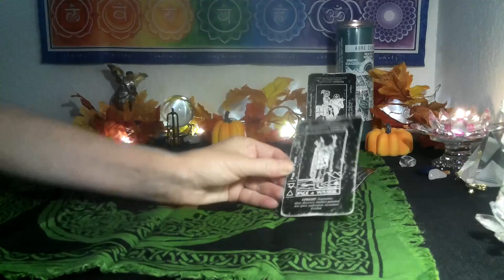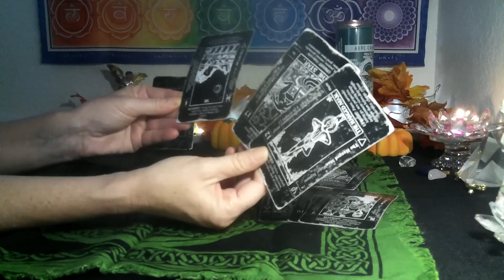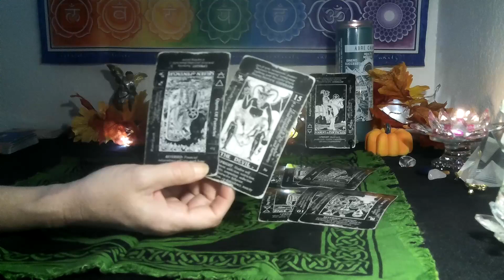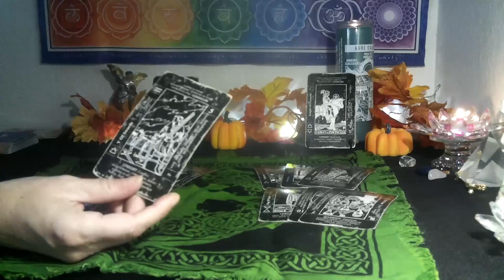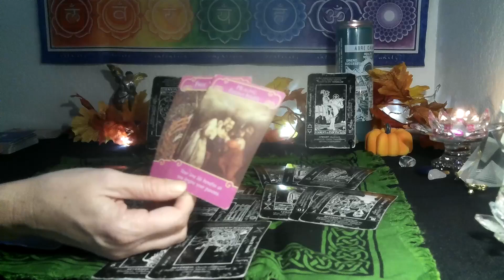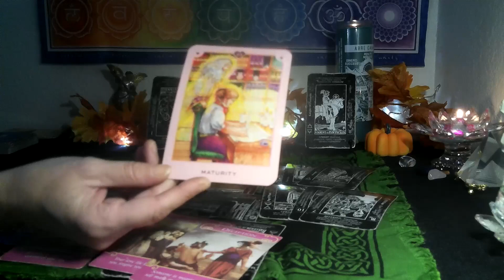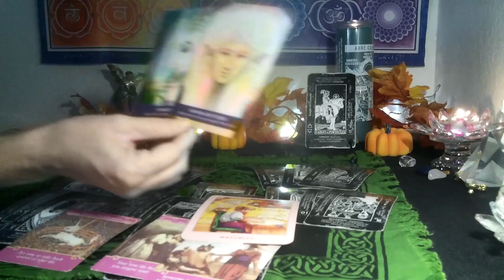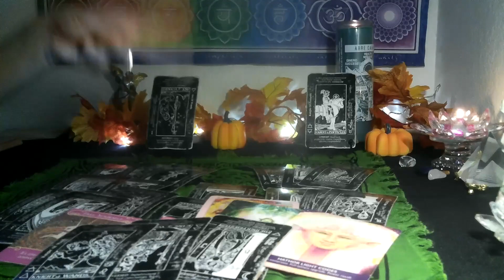VIRGO~ THEY ARE NOT READY TO RECONCILE 💔 KEEPING THEIR DISTANCE AT THIS TIME!!